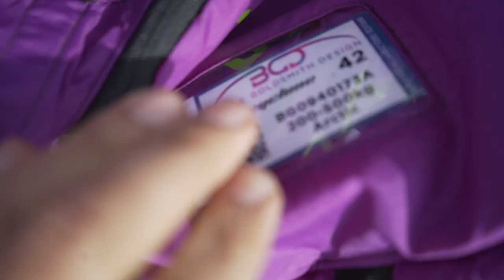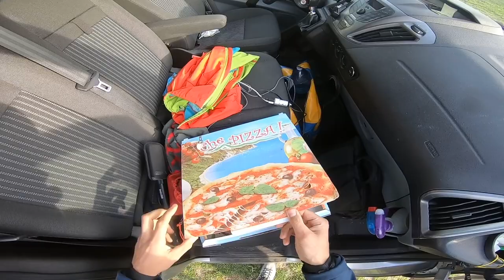Pizza tandem paramotor /// OnTheFly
You are getting hungry but you want to fly and not to loose time... what do you do! Eat and fly at the same time? What if you are two? Tandem? Reversed to keep it "social" ?

On the fly
- Skymonkey
- FlyProducts
- BGD
- Sky Engine